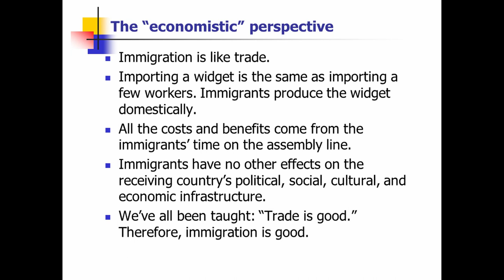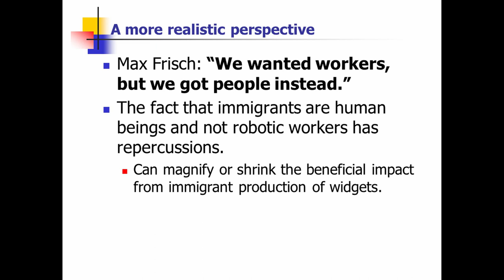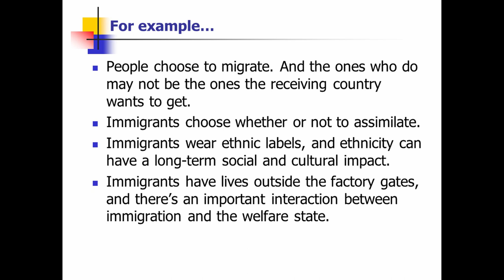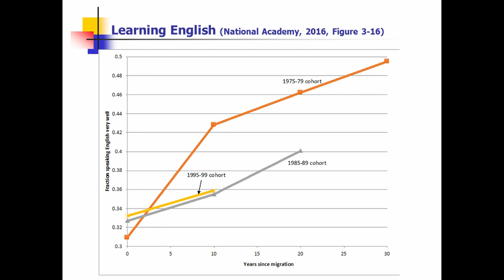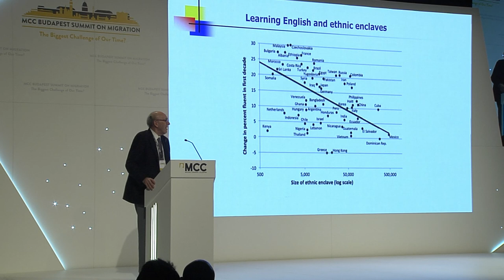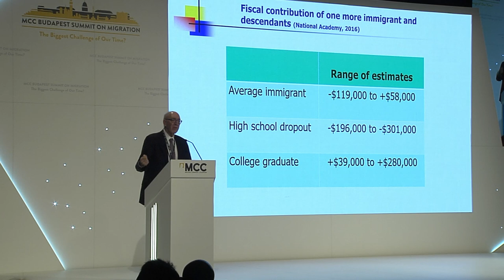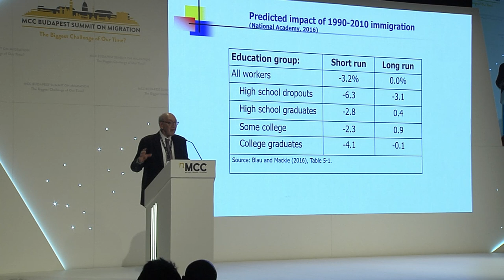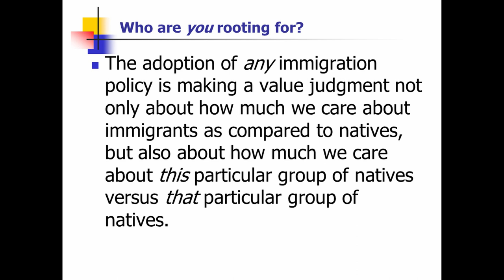George Borjas: A migráció gazdasági hatásai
Az előadás az MCC Budapest Summit on Migration – The Biggest Challenge of Our Time? című konferencián hangzott el március 23-án.
Az eseményen elhangzottakról és a szervező intézményről, a Mathias Corvinus Collegiumról az mcc.hu oldalon tájékozódhat.

Prof. George J. Borjas - The Economic Effects of Migration

The presentation was delivered at the MCC Budapest Summit on Migration – The Biggest Challenge of Our Time? on March 23.
You can find out more about the event and Mathias Corvinus Collegium, the organizing institution by visiting mcc.hu.